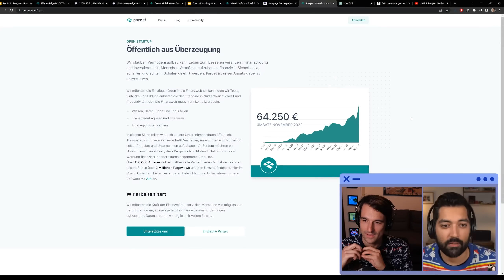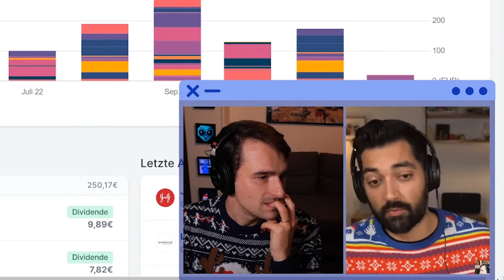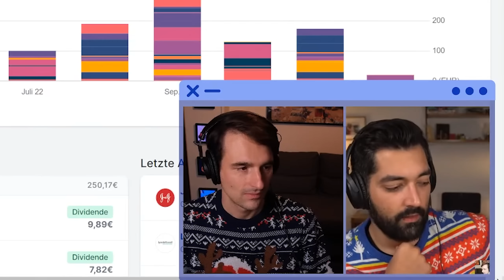Wie kann man als Gründer den Umsatz steigern? Fragenhagel mit Sumit | Finanzfluss Stream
Thomas stellt Sumit eure Fragen!